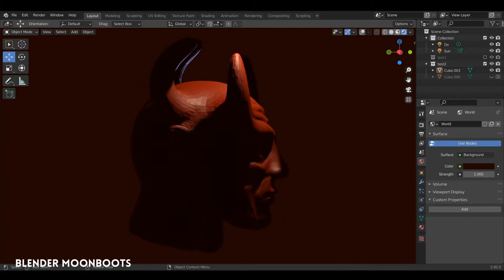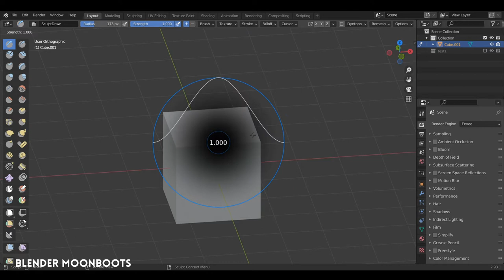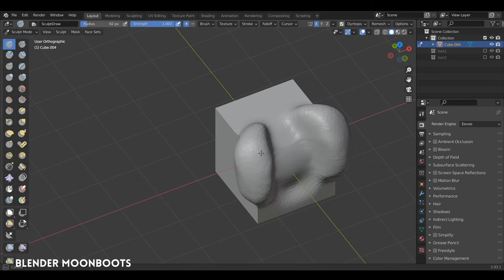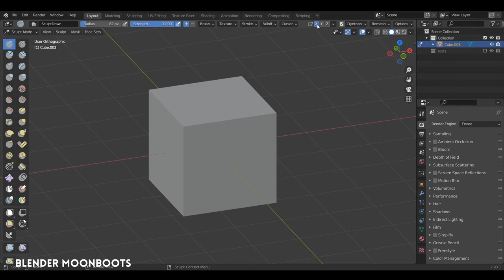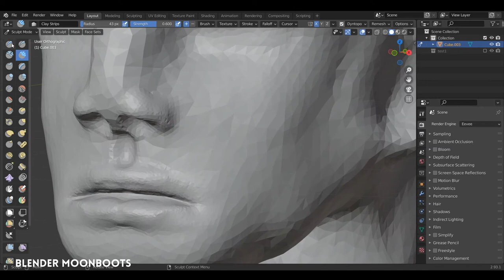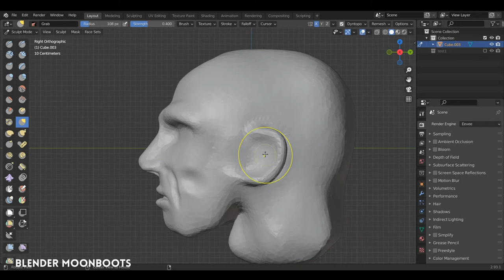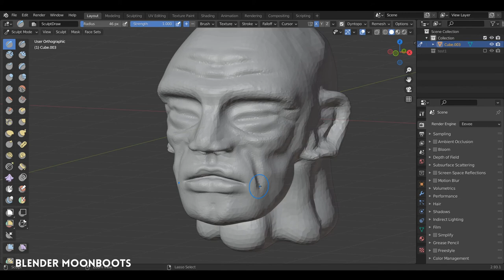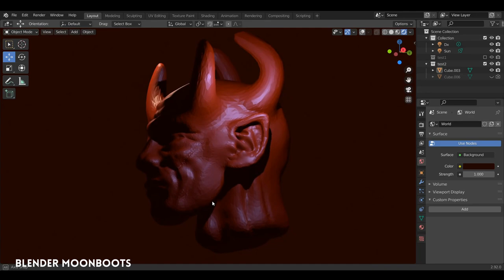Blender : Introduction au Sculpt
Introduction aux outils de base du Sculpt sous Blender